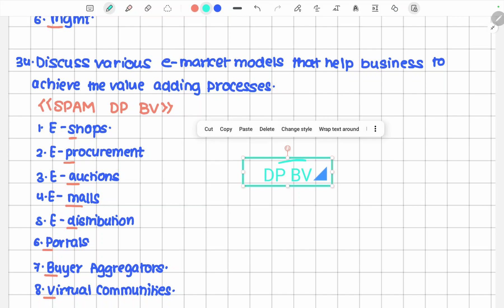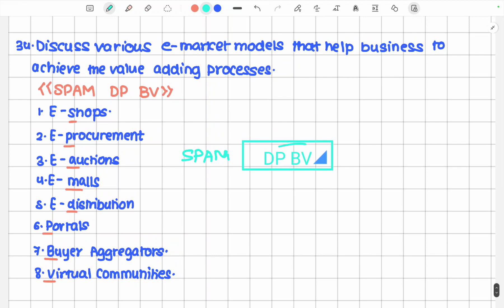CA inter EIS cheatcodes- Chp 4-Ecommerce , Mcommerce & emerging technologies (part 2)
for better viewing experience watch the video at 1.5× speed ! Thank  you 😊

Ca inter eis
Ca inter eissm
Ca inter eis revision
Ca inter eis notes
Eis revision ca inter
Eis classes for ca inter
Enterprise information system ca inter
Ca inter eissm revision